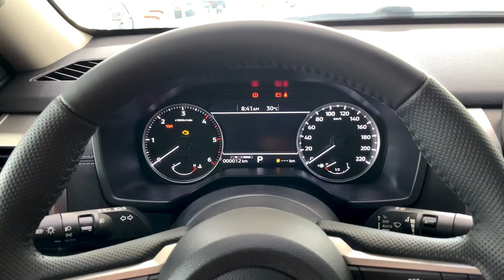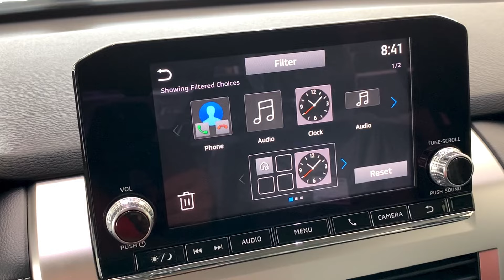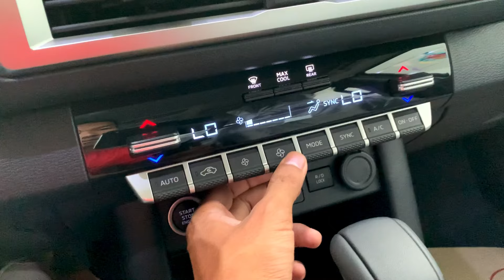New Arrival! 2024 All New Mitsubishi Triton 2.4T - Exterior and Interior Details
Mitsubishi Motors Cambodia
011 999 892 / 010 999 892